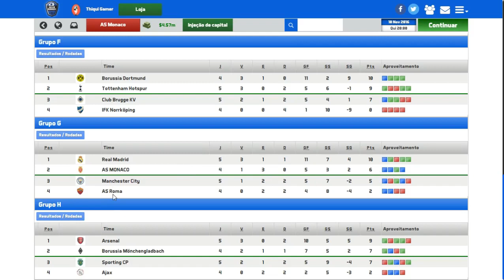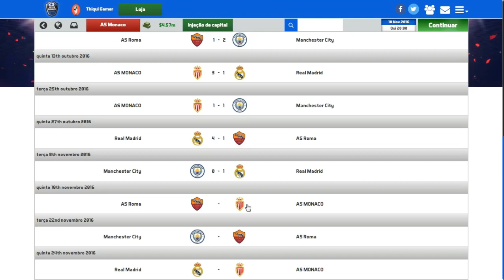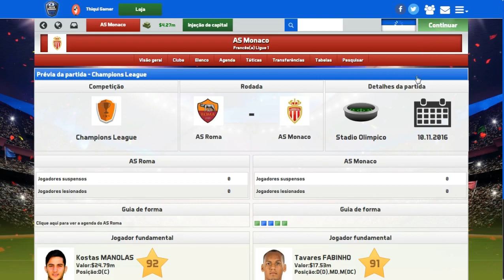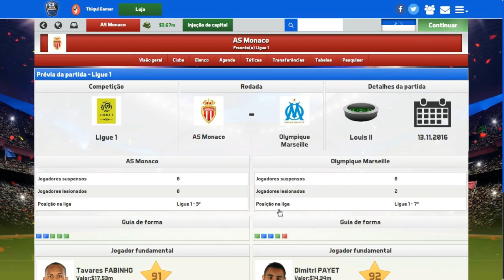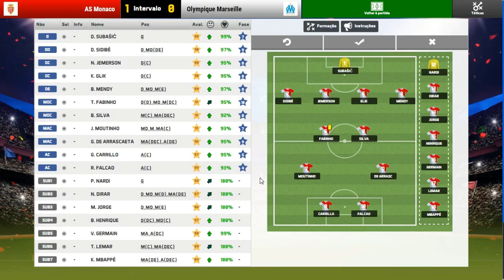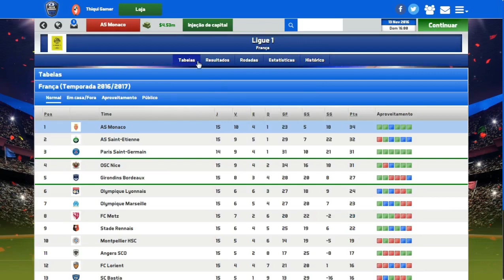SOCCER MANAGER 2017 MODO CARREIRA #10 EM BUSCA DOS TRÊS PONTOS